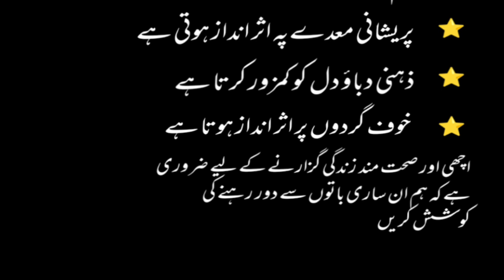Aaj ki achi batein||aise kam kabi mat karein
achi baatein

1) best quotes
2) best quotes in urdu
3) quotes about life
4) quotes about my self
5) quotes about success
6) best life quotes  short
7) best life enjoing quotes
8) piyari baatein
9) quotes
10) islami quotes in urdu

 section 107 of the copyright  ect 1976 allowance is made for fair use for purposes such as criticism , comments , news reporting , scholarship and research.Fair use is a use permitted by copyright  statute that might otherwise be infringing Non -profit, educational or personal use tips the balance in favour of fair use.